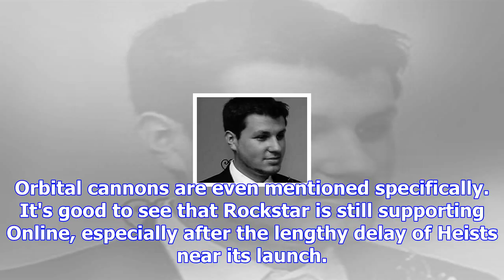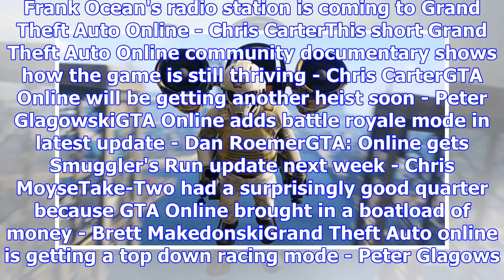Monster grand theft auto online update doomsday heist includes jetpacks, new storyline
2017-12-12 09:51:00by Chris Carter0New buildings, missions, and moreGrand Theft Auto Online has been...